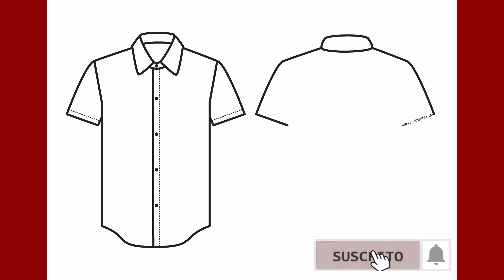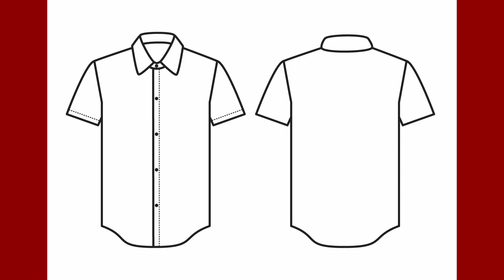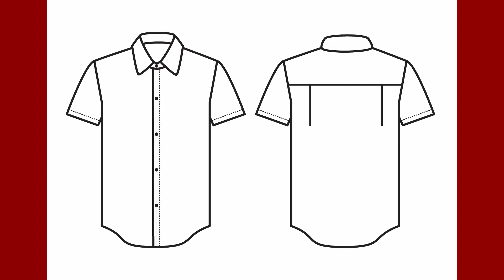Cómo dibujar una camiseta con manga corta (delantera y trasera)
Aprende a dibujar una camiseta con manga corta paso a paso.